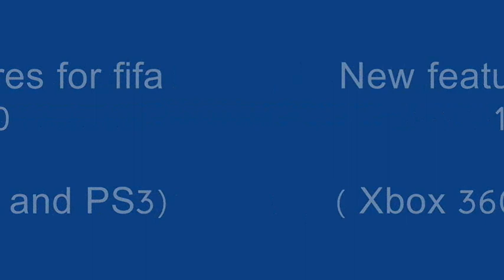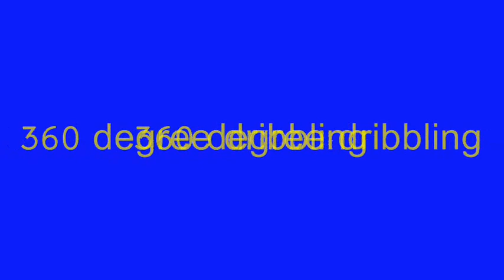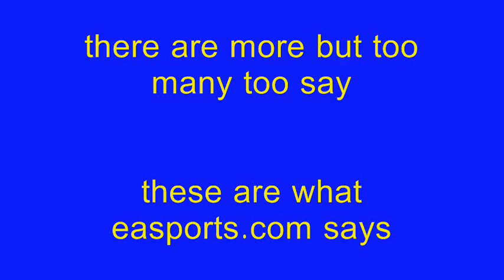The new features of FIFA 10